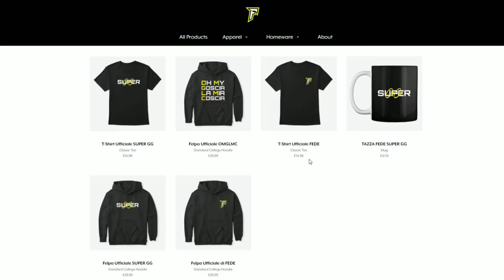E' ARRIVATO IL MERCHANDISING UFFICIALE DI FEDE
🏰 CODICE MAPPA  BATTLE CASTLE 👉 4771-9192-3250

🔴 Segui le mie LIVE STREAMING per rimanere aggiornato sul fantastico mondo di Fortnite, il divertimento è assicurato.

💰 Se vuoi supportare il canale attraverso una donazione puoi farlo qui

❗ codice creatore: fedepia
Se vuoi supportarmi gratuitamente puoi inserire il mio codice supporta un creatore nel negozio oggetti di Fortnite,  ogni tuo acquisto mi supporterà... Grazie mille GG
Taggami nelle storie di instagram mentre shoppi con il mio cod e ti ripostero 😉

🎫 Guadagna punti mentre guardi e interagisci con la stream, questi punti verranno usati per darti la possibilità di vincere un fantastico premio.
- per ogni 5 minuti passati in stream guadagnerai 1 punto
Scrivi in chat questi comandi:
  per sapere la tua quantità di punti accumulata scrivi  → !points
  per dare i tuoi punti ad un utente → !give (poi scrivi @nome e punti)

🌿 acquista integratori creati da un mix di erbe botaniche e frutta per iniziare al meglio la tua giornata. uttiliza questo

🖥 Il mio PC da streamer:
- scheda madre AORUS pro B450
- CPU AMD rysen 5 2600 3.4GHz
- RAM 2x8 16GB
- scheda grafica ASUS GTX geforce 1660 6GB
- Raffreddamento a liquido AIO Cooler Master
Il mio pc da streamer 👉 :point_right puoi acquistare uno o più componenti direttamente da questo link per supportarmi

Sei arrivato fino a qui!! commenta con un bel Super GG